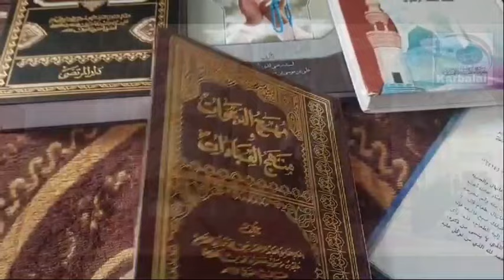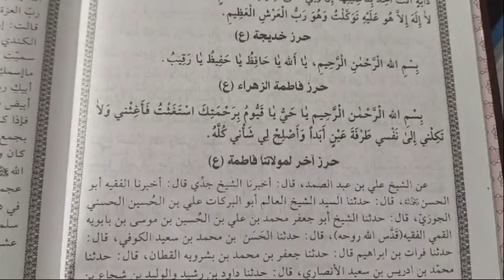Amal Shabbe 10 Ramazan || دو تعویذ و حرز سیدہ س || Najafi Karbalai || شب وفات ام المومنین س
سيد ابن طاووس نے كتاب مہج الدعوات میں دو حرز بیان کیے

1: بسم الله الرحمن الرحيم، يا حي يا قيوم، برحمتك استغيث فاغثني ، ولا تهلكن الي نفسي طرفة عين ابدا، و اصلح ليشائب كله،
2: بسم الله الرحمن الرحيم، يا الله يا حافظ يا حفيظ يا رقيب،